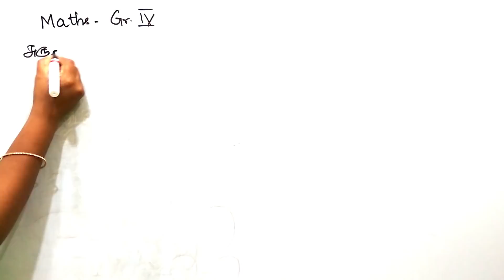GROUP 4 | TNPSC | MATHS |கணிதம் - 25 கேள்விகள்